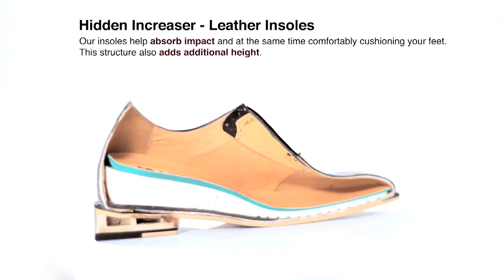ELEVATOR SHOE INTRO - TALLMENSHOES.COM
Your #1 American Elevator Shoes Retailer offering the largest selection in styles and best prices.

Height Increasing Shoes make you taller invisibly up to 5 inches without losing comfort.